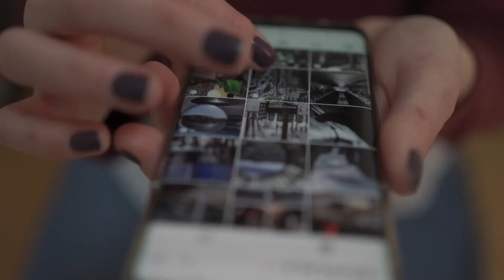Okupas: lo que debes saber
👉  Apóyanos para mantener nuestra libertad e independencia informativa
            ▶️   Donación